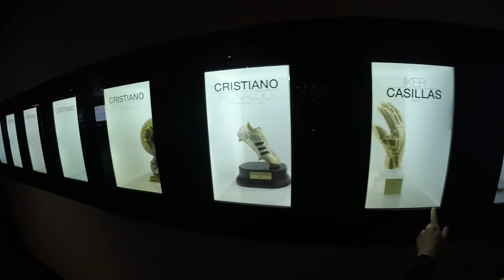Madrid Trip - GoPro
March 16! Amazing trip!
GoPro